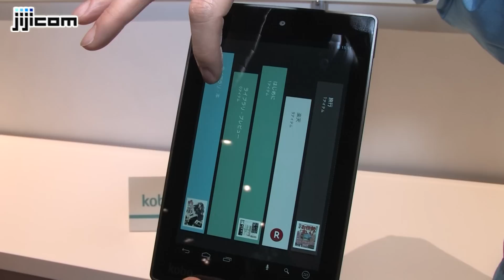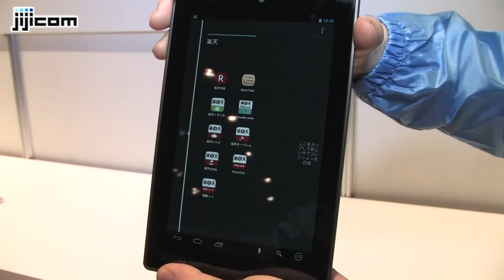楽天、タブレット型多機能端末「コボ・アーク７ＨＤ」予約開始＝価格は２万２８００円から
楽天は２６日、アンドロイドＯＳを搭載したタブレット型多機能端末「コボ・アーク７ＨＤ」の予約受付を開始した。メモリー１６ギガモデルは２万２８００円、３２ギガモデルが２万７８００円。１２月下旬からの出荷を予定している。
　今年８月に欧米で販売が始まったアーク７ＨＤが、より使いやすいユーザーインターフェースとなり、日本で発売されることになった。画面サイズは７インチ、重さ約３４１グラム。１．７ギガのＣＰＵを搭載し、マルチタッチに対応した１９２０×１２００の高解像度ディスプレイにより、快適なタブレット操作を実現している。
　アーク７ＨＤを購入した際の特典が今回設けられ、楽天市場、楽天ブックス、コボでの買い物ポイントが通常の１％から１年間、２倍になるというキャンペーンを実施する。
　同社は、マルチプラットフォーム戦略を掲げており、現在、電子書籍専用端末、スマートフォン向けの購読アプリが提供され、今回はその戦略の一環としてタブレットが導入された。来年の第１四半期にはＰＣ向けビューアーの実装も予定しているという。
　楽天イーブックジャパン担当役員の舟木徹氏は、「マルチプラットフォーム戦略について、ほぼチャネル展開は完了してきた」とし、「ハイブリッド書店というコンセプトをもう一段進化させていく」と来年度に向けての展望を述べた。